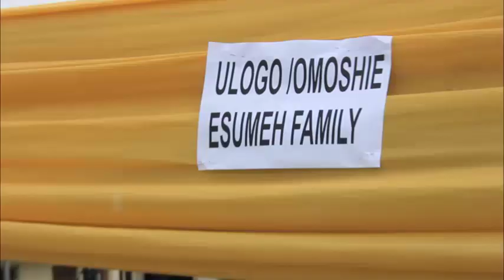Late Chief (Mrs) Regina Anieh Esumeh. (Ada Of Umusadege, Utaga - Uno) Aged 100 Years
EntertainmentOfGuests LateChief Mrs Regina Anieh Esumeh. Ada Of Umusadege, Utaga - Uno DeltaState Aged 100 Years